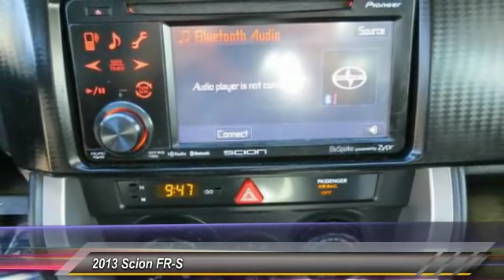2013 Scion FR-S Live Ventura CA 690316B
2013 Scion FR-S

Kirby Subaru
6404 Auto Center Drive